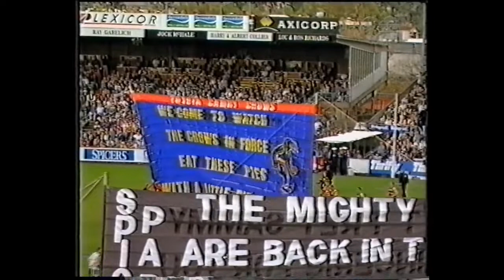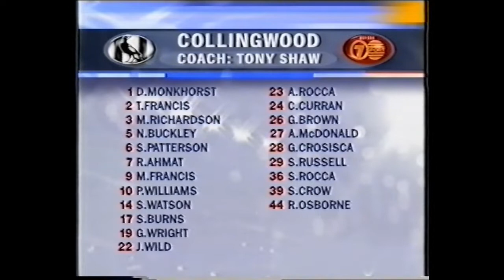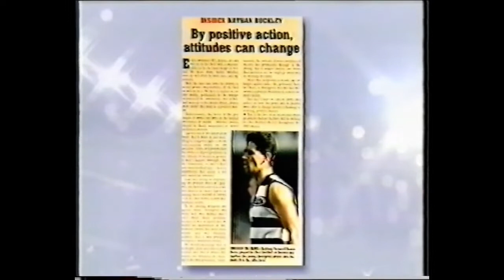Collingwood v Adelaide Round 6 1997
Channel 7 Melbourne
C/WOOD V ADELADE NMEL

Head over to Batprince's game channel:
Youtube.com/Batprince
OR
Head over to Pete's Twitch
Twitch.tv/Peterdea